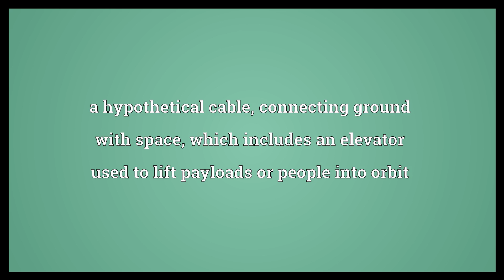Space elevator Meaning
Video shows what space elevator means. a hypothetical cable, connecting ground with space, which includes an elevator used to lift payloads or people into orbit. space elevator synonyms: space bridge, star ladder.  Space elevator Meaning. How to pronounce, definition audio dictionary. How to say space elevator. Powered by MaryTTS, Wiktionary